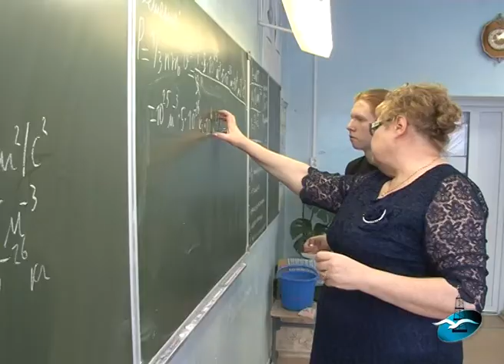На север Сахалина бушует мощный снежный буран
Четвертый день подряд Охинский район находится во власти сильнейшего циклона. Обилие снега практически парализовало движение в городе.